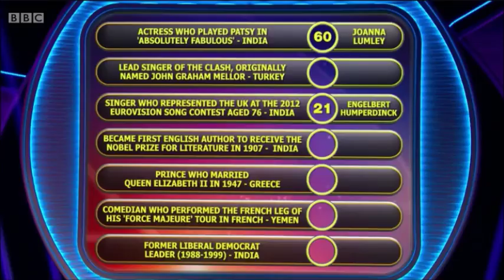Pointless: When the Queen married her son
Faryl Smith doesn't know who the Queen is married to, so makes it up. Hashtag awkward

From Pointless Celebrities Music Special, Series 10 Episode 21. First broadcast 8 April 2017